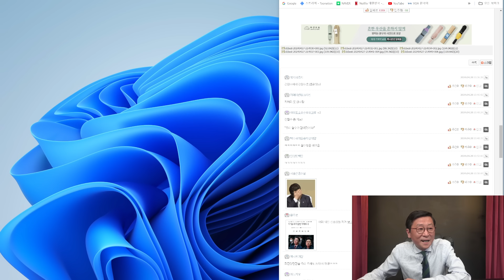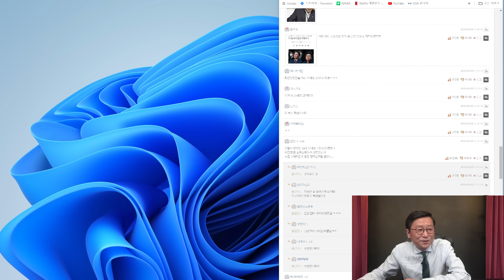(커뮤폭풍반응!)지금 이재명, 조국 난리났다! 안철수 유명 TV프로에서 이,조 박살! 개딸발칵!